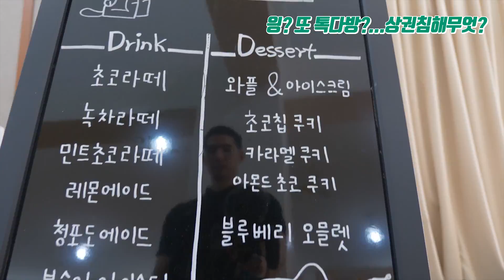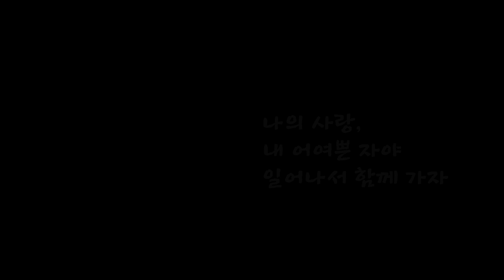[원쌍tv] 20180726 평촌교회 고등부 여름수련회 스케치영상(예배광고용 8m)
[원쌍tv] 20180726 평촌교회 고등부
              여름수련회 스케치영상(예배광고용 8m)
풀버전(16m)은 업로드 되어있는데 작년 예배때 틀었던 8분짜리
영상은 없어서 업로드 합니다.

사용중인 주요장비
Panasonic GH5
Olympus pro 7-14mm f2.8
Leica 15mm f1.7
Saramonic SR-PAX1
Sony uwp-d11
Beholder EC-1
Zoom f1-lp
Zoom h1n
Tascam dr-10x
Teradek vidiu